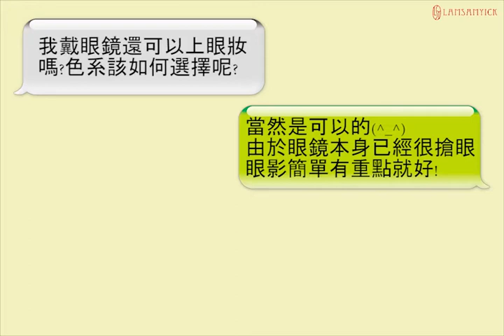眼鏡族的煩惱💔 LSY 林三益【煙燻難不倒組】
LSY林三益專業彩妝刷具--品牌故事

由百年老牌林三益傳承而來的技術，LSY對於毫毛可說錙銖必較。
LSY的理念是「透過高品質刷具所帶來的舒適感，與刷具本身多樣化的造型，讓使用者感­受到愉悅的心情，讓『美』，亦可以是透過內在的滿足，而展現出來的愉快自信，透過彩妝­，呈現每張臉龐存在的美質。」

With the concept of“precision making of the brush”Lam Sam Yick, a Taiwanese writing brush maker for more than a century, has successfully opened up a new market for handmade brushes with the brand“LSY professional cosmetics brushes”

Made with only the finest hair, this craft of perfection has been made the top choice makeup tool among makeup artists and stylists, and on the internet, attracted much media attention as well as caused a shopping frenzy.

林三益は毛筆のブランドで、清後期の設立から今日に至るまで、100年以上の歴史があ­り、毛筆で文字を書く台湾人にとってはよく知られたブランド名です。ＬＳＹは化粧ブラ­シの新ブランドで、細工が細かく、ブラシの毛に対してこだわりを持っています。毛筆の­筆から化粧筆まで、100年の老舗は革新をとげ、1本1本のブラシは生命力に満ちた芸­術作品であるといえます